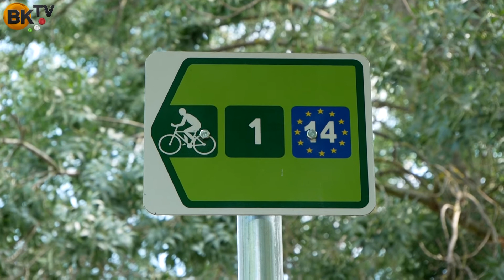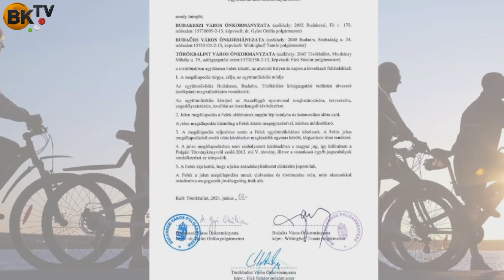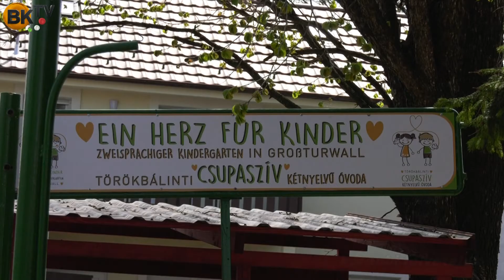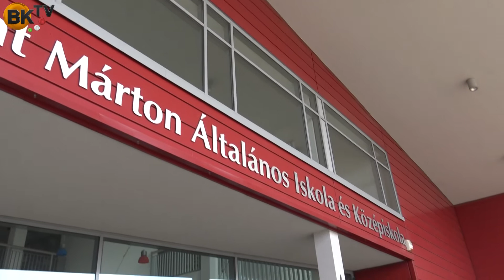Elek Sándor, a polgármester válaszol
50 ezer forintos utalvánnyal ismeri el munkájukat és támogatja iskolai pedagógusait Törökbálint önkormányzata.